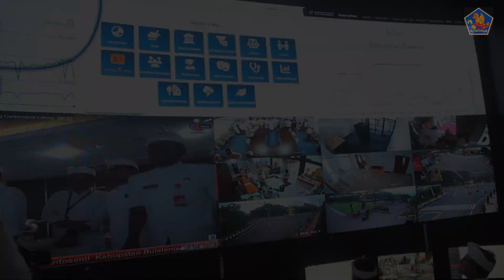PERESMIAN BULELENG COMMAND CENTER DINAS KOMINFOSANTI KAB. BULELENG